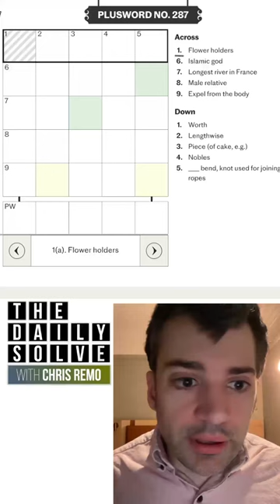PlusWord 287 - 5 March 2023